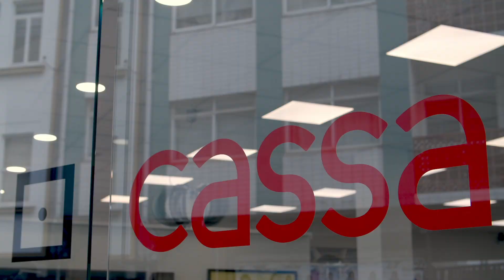O NOSO COMERCIO, A NOSA HISTORIA | CASSA INTERIORISMO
Detrás do comercio local hai un gran equipo de profesionais en busca de ofrecer o mellor
servizo! ⭐️

A historia dunha cidade é a historia do seu comercio. Detrás de cada porta, de cada
escaparate, hai unha vida de dedicación, superación e esforzo por facer medrar Ferrol.

O noso comercio, a nosa historia.